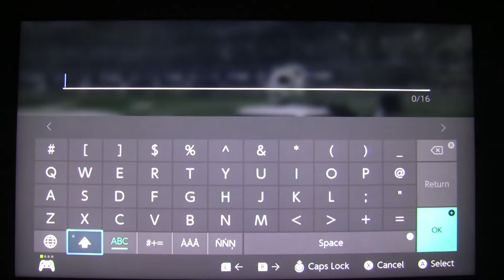FAIL ON ROCKET LEAGUE